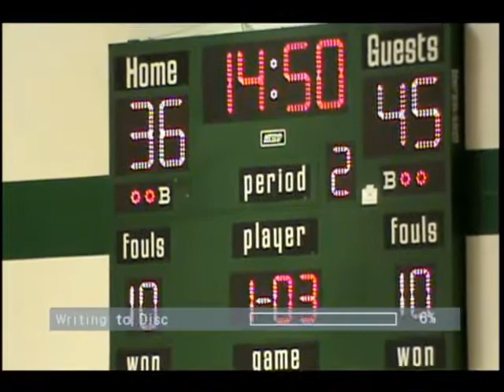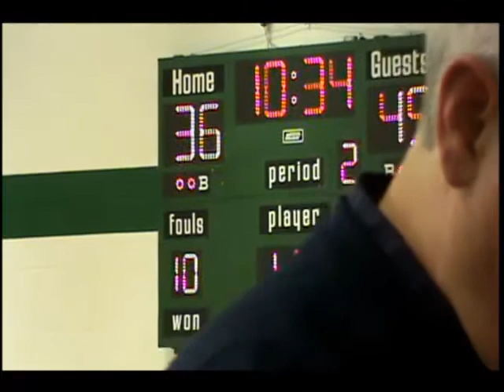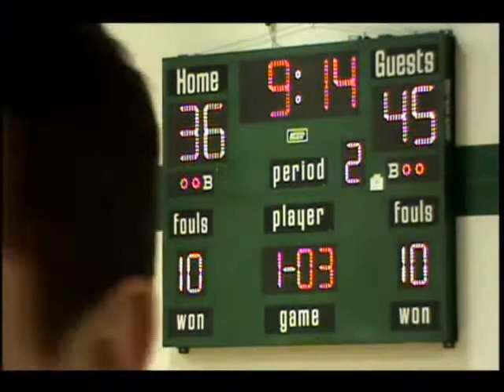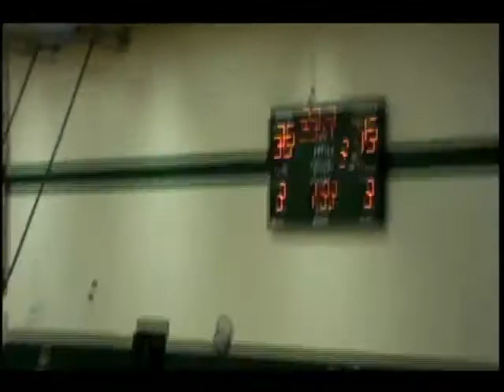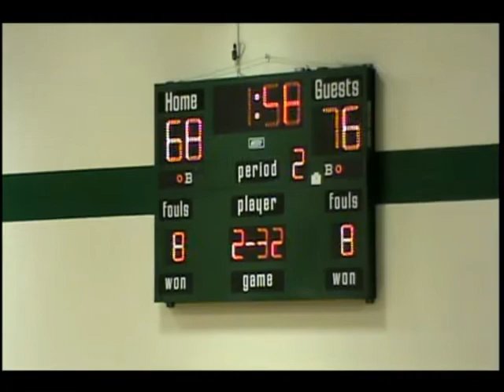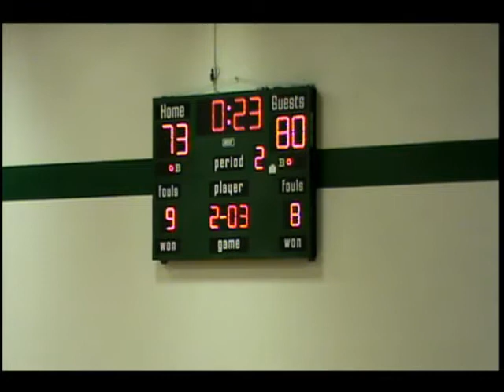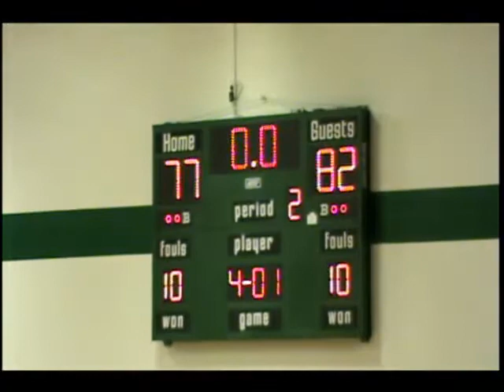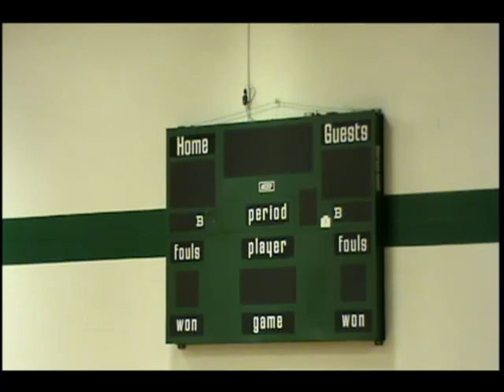MBB vs Cedarville